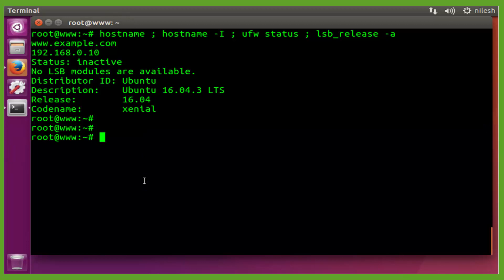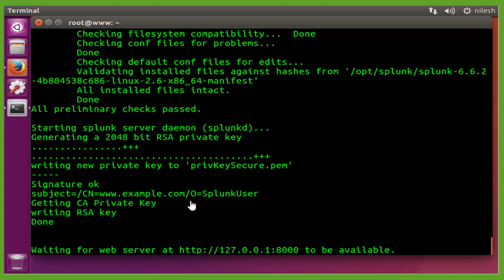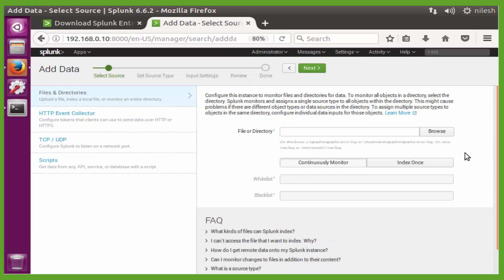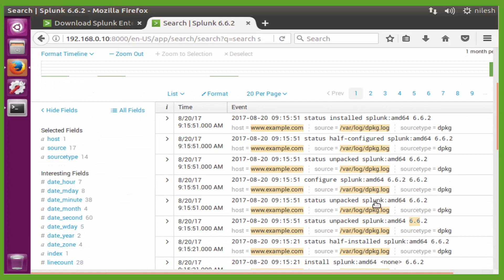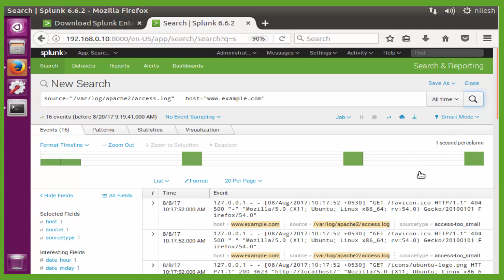How To Install Splunk on Ubuntu 16.04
Splunk is one of the most powerful tool for exploring and searching data. It is one of the easiest, faster and secured way to search, analysis, collect and visualize massive data streams in realtime from applications, webservers, databases, server platforms, Cloud networks and many more.
dpkg -i
/opt/splunk/bin/splunk start

netstat -tlpn

Default user :- admin
Pass:- changeme